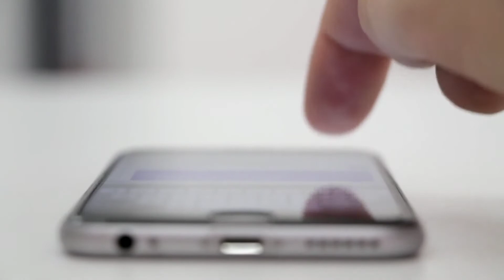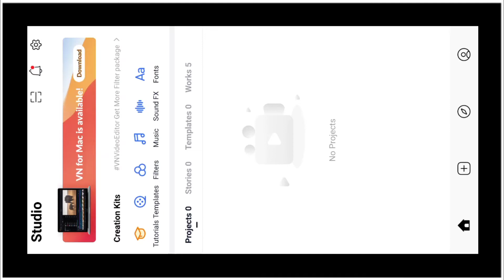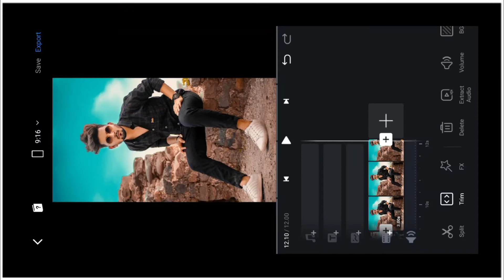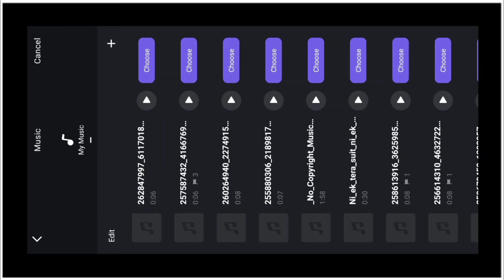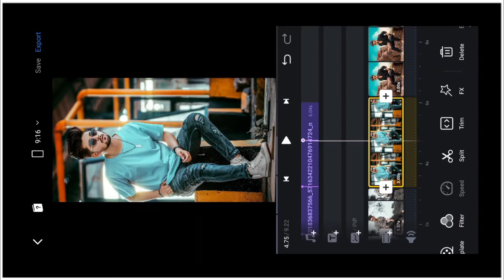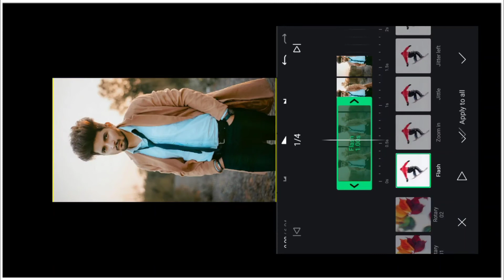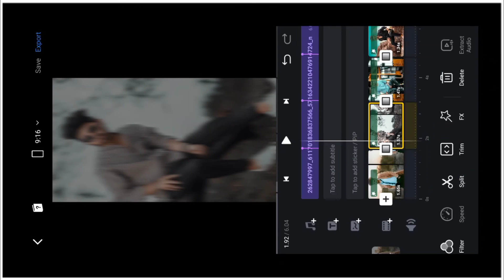Brown Rang Sound Reels Video Editing | Reels Trending Beat Sync Video Tutorial | reels new trend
To guys Aajke is video mei Aap sabko reels trending brown rang sound reels beat sync ka tutorial dene wala hoo to video ko end tak dekhte rahiye !

1) My instagram link..👇👇👇🙏🙏🙏

Link. 👇👇👇🔥🙏🙏🙏

Meterial Link :-

Video link :-